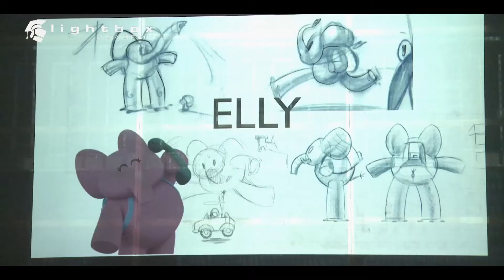Guillermo García Carsí | Pocoyo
Masterclass de Guillermo García Carsí en Lightbox Academy